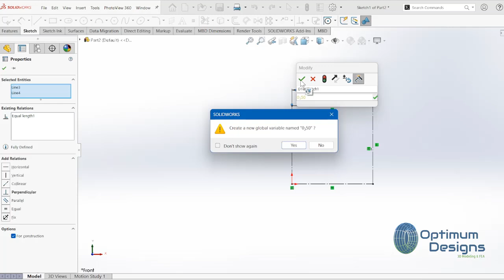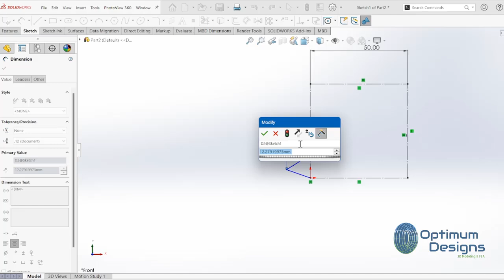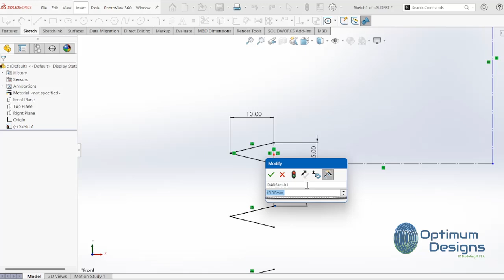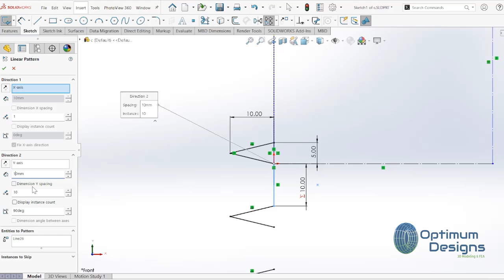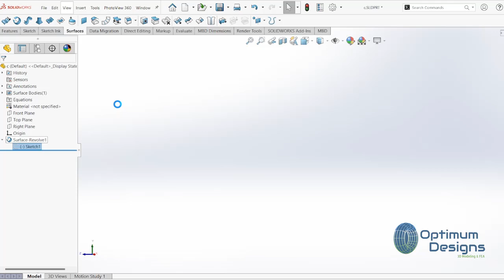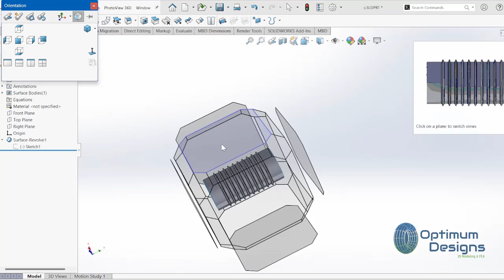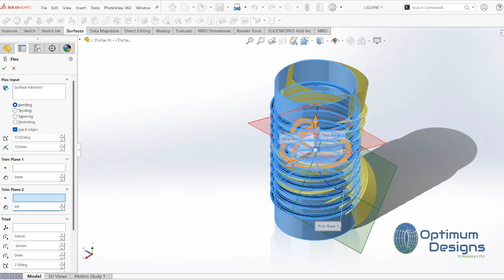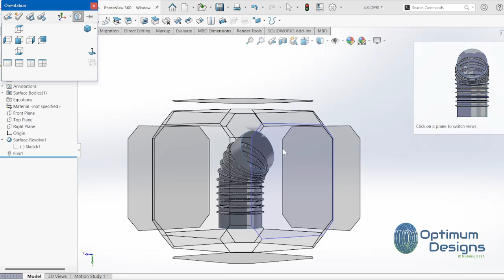SolidWorks Tutorial flexible 3ddesign metal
🎥 Mastering SolidWorks: Flexible Metal Hoses ⚙️

Welcome back to Optimum Designs In this detailed tutorial, we're diving into the fascinating world of motion analysis with SolidWorks. This video focuses on the intricate Flexible Metal Hoses , utilizing advanced features to provide a comprehensive motion analysis. Whether you're looking to enhance your mechanical design skills or understand complex gear mechanisms, this video is for you! 🚀

🔧 What You'll Learn:

Step-by-step guide to setting up and analyzing aFlexible Metal Hoses
Utilizing advanced SolidWorks motion analysis features
Best practices for accurate and efficient motion simulations
Tips to troubleshoot common issues in motion analysis
This video is perfect for both beginners eager to learn and experienced users looking to refine their skills. Don't miss out on this opportunity to elevate your SolidWorks expertise and bring precision to your mechanical designs!

SolidWorks Gear Design Basics
Advanced Motion Analysis in SolidWorks
3D Modeling Techniques

Flexible Metal Hoses
⚙️ Let's explore the dynamics of gears together! Your support helps me create more content like this. ⚙️---[Your Channel Name]